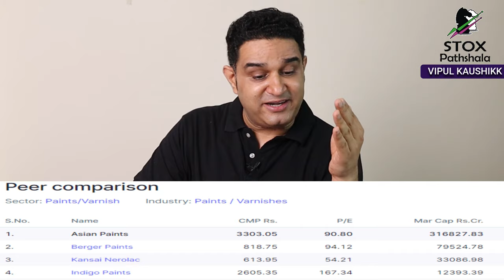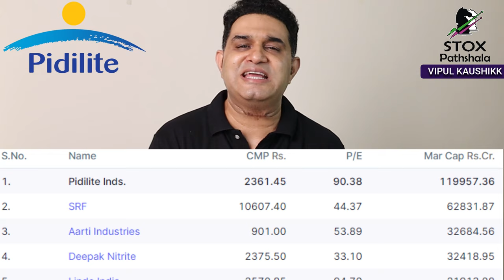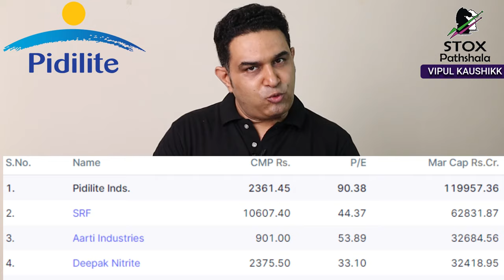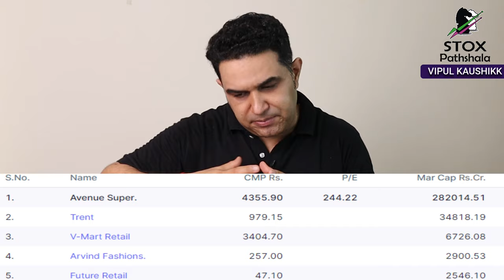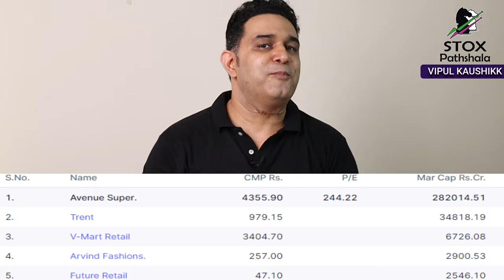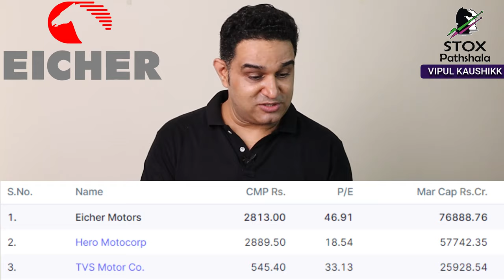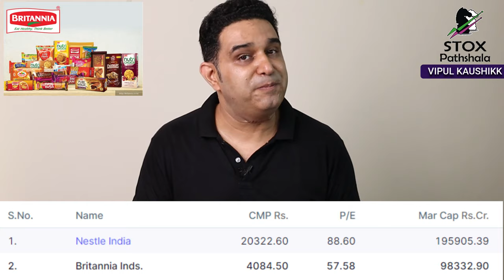7 Monopoly Shares | Best Shares for Long term Investment | Best Long Term Stocks | Vipul Kaushikk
7 Monopoly Shares | Best Shares for Long term Investment | Best Long Term Stocks | Vipul Kaushikk

1) Best Stocks to invest in India
2) Top 7 Monopoly Shares in India
3) Best Stocks to Invest in india for long term
4) Best 7 Stocks for long term investment
5) Best 7 Large Cap Stocks in india
6) Best Multibagger Shares in india
7) Share Market
8) Stock Market
9) Top 7 Shares
10) Best 7 Shares
11) Share Market Investing
12) Top 7 Companies in India
13) Monopoly Shares in india
14) Monopoly shares
15) How to become billionaire from stock market
16) Stocks that will make you billionaire

About  Me:-